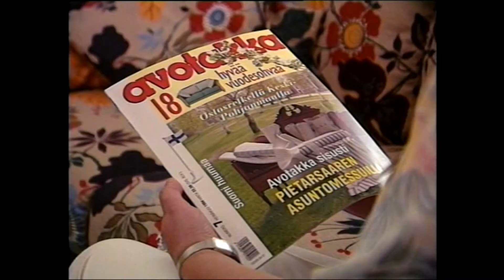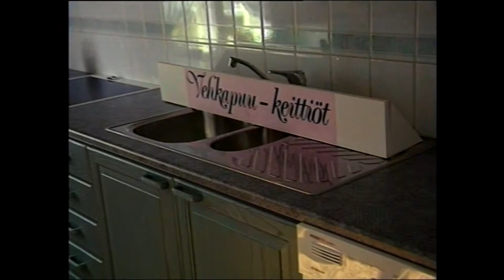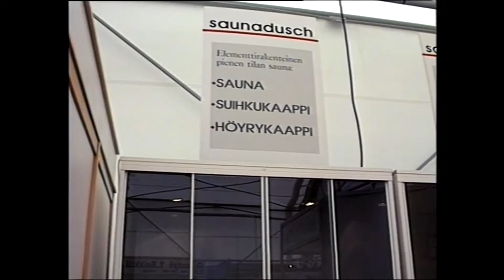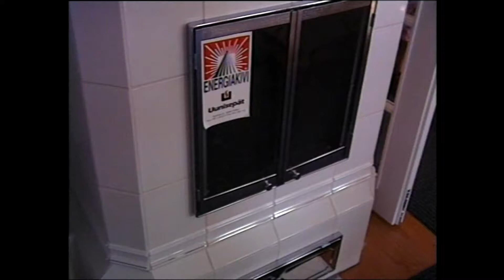Pietarsaaren asuntomessut 1994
Asunto meren rannalla
toteutus Seppo Pulkkinen VIDEOFAKTA Oy